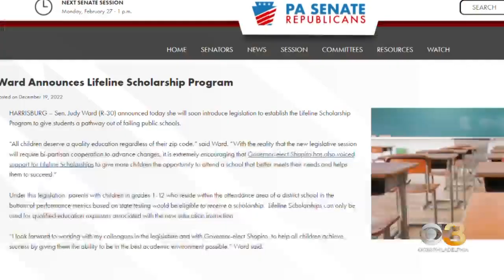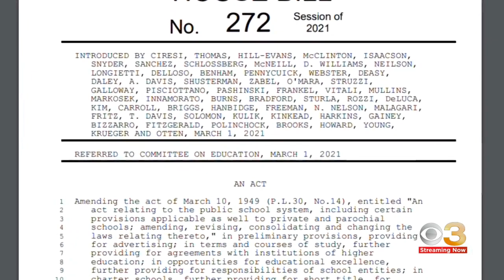School funding debate continues in Pennsylvania